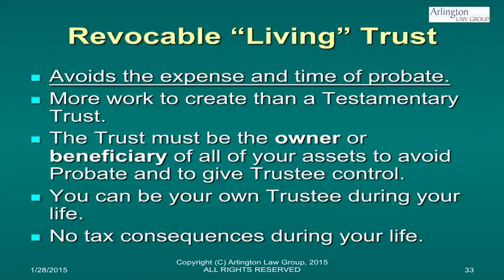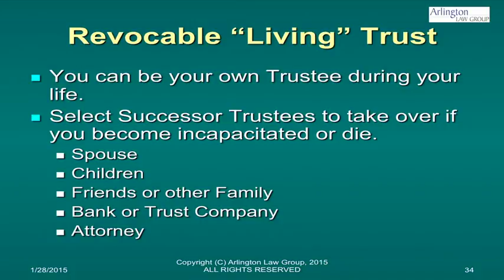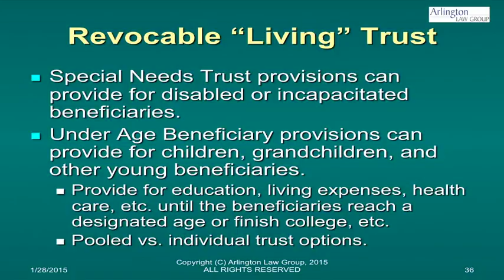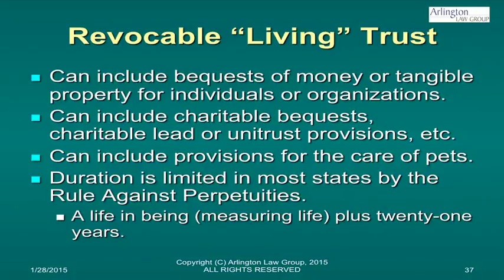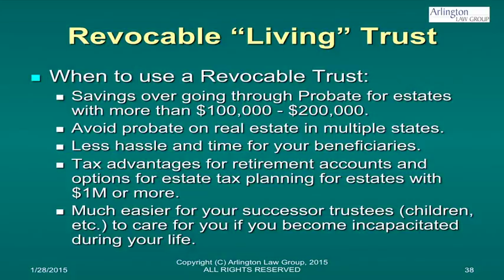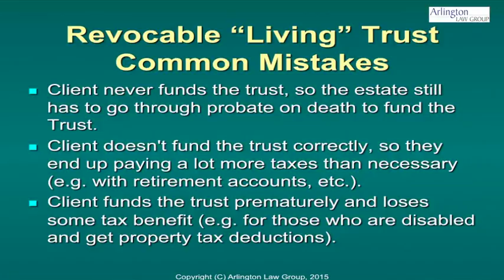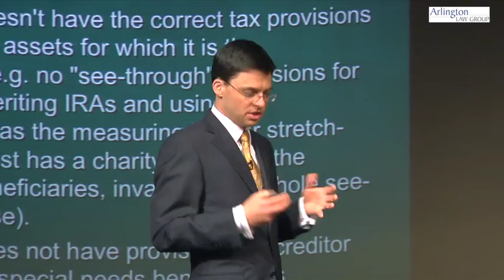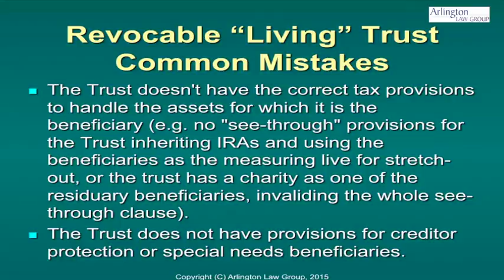Revocable “Living” Trusts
Learn about Revocable "Living" Trusts and the benefits of avoiding probate, protecting assets from creditors, planing for incapacity, reducing taxes, and controlling assets after death.